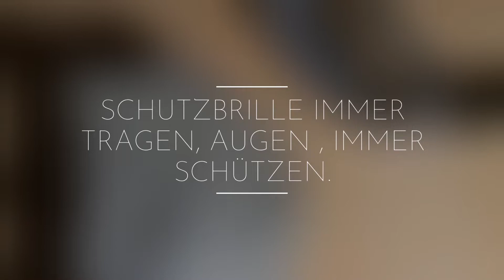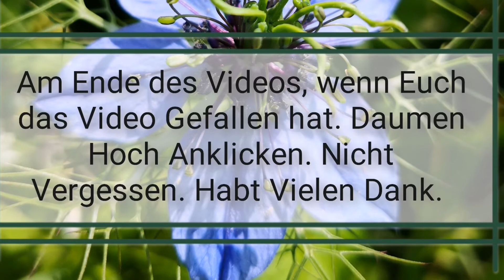Engel001 , Stone Roses Art , Steinkunst : Rosen , die Königin der Blumen . Flowers .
Engel001 , Stone Roses Art , Steinkunst : Rosen , die Königin der Blumen . Videos sind von mir Selbst , es ist Alles Selbstgemacht , Alles Handarbeit , Viel Spass beim Schauen . Schöne Grüße . Gesund und Munter Bleiben .